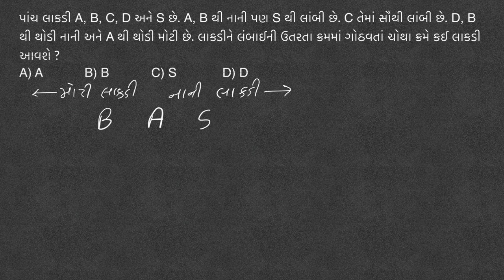ટાટની પરીક્ષામાં પુછાયેલો રિંઝનિંગનો પ્રશ્ન